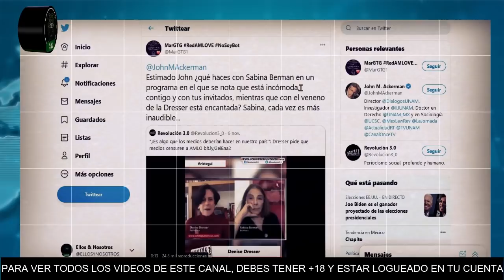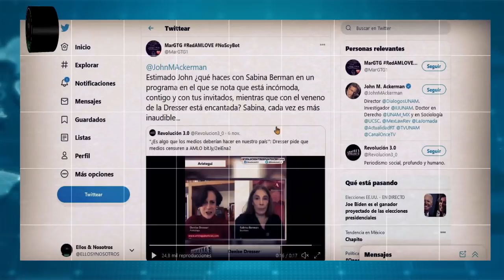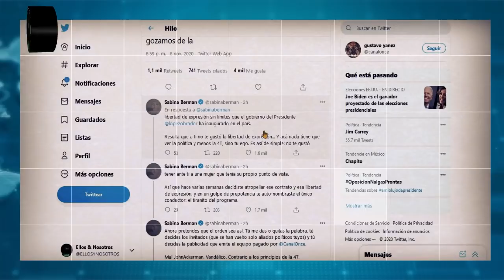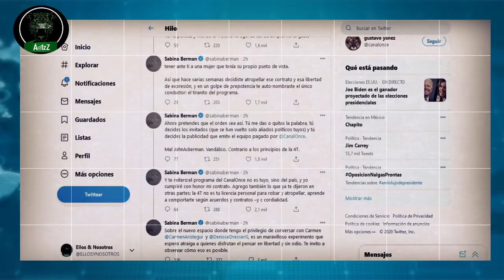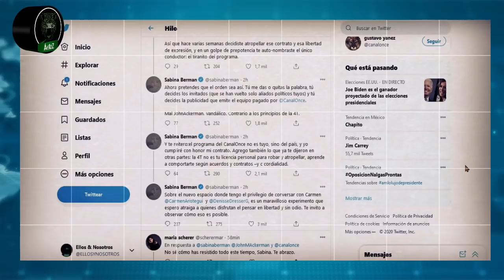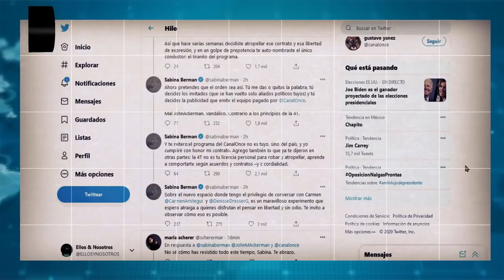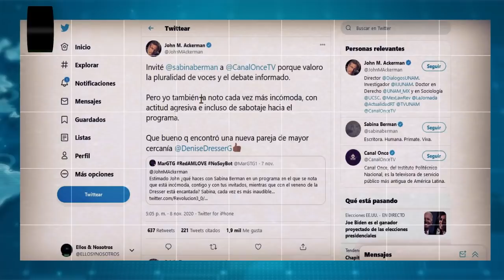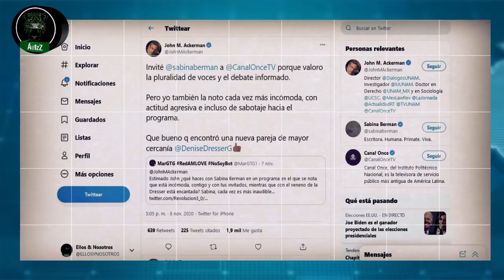Ackerman dice que Sabina Berman es igual a Denise Dresser; no le gustó la nueva mesa de Aristegui